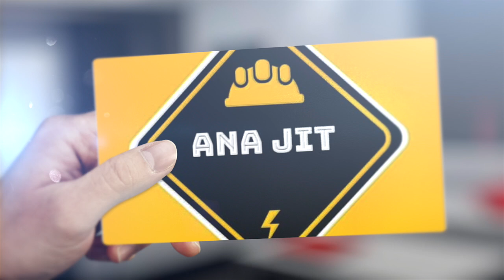قناة ana jit ترحب بكم ... وتتمنى لكم فرحة ممتعة ... ولا تنسو الاشتراك وتفعيل زر الجرس ...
قناة ANA JIT متخصصة في المتابعة اليومية في كل ما يخص البناء و التشييد و العقارات و التامين واعادة البنية التحتية من ماء و كهرباء وتطهير و شبكة الماء الصالح للشرب و الصرف الصحي و الاتصالات والهاتف والانترنيت و بناء القناطر و بناء الطرقات و الازفلت  و البيع والشراء و كل ما يشمل التامين العقاري و السياحي ...ومن اهم ما تم تصويره في القناة
برج محمد السادس  المسرح الكبير  اعادة البنية التحتية  لمدينة الهرهورة و الرباط وسلا و تمارة بناء المسرح الكبير المنتجح السياحي كازينو و المنتجع السياحي واد ايكم نفق باب الحد و نفق الهرهورة ...
كما ننسق مع جوجل الخرائط  و اضافة كل ماهو جديد وتسمية مواقع وطرقات ومناطق جديدة على جوجل للخرائط ...
Maroc
morocco
GAT
GATPELAR
CAT
CATpillar
tsor
SNCE
מָרוֹקוֹ
campezo
SEPROB
son majeu
BGI Travaux
GTR
SMS
nabilum
BUIL DING ALUM
SOS
REDAL
eurologistique
EUROLOGISTIQUE
nge
NGE
LAMALIF
اتصالات المغرب
رضال
لماليف
الخرسانة
العقارات
التامين العقاري و السياحي
Assurance touristique et immobilière
Tourist and real estate insurance